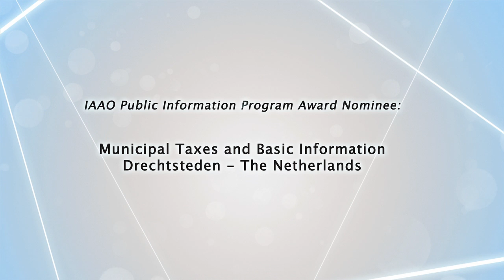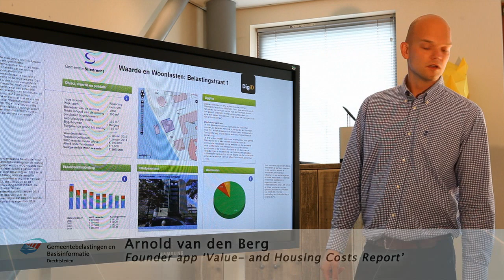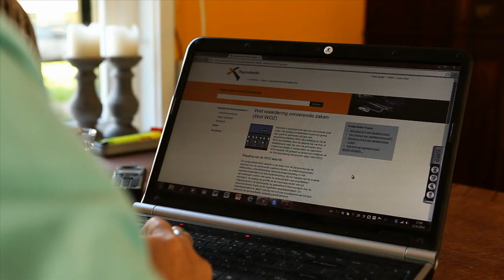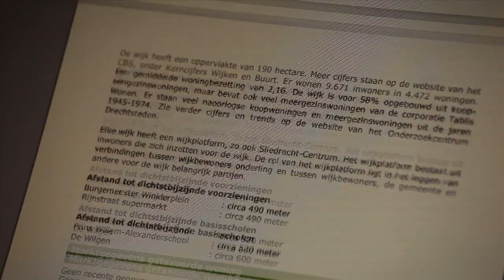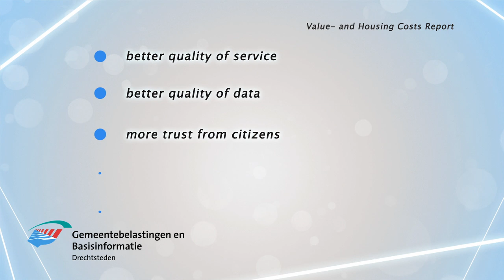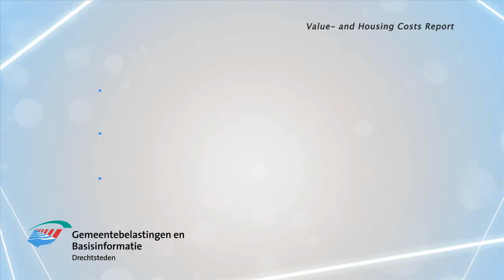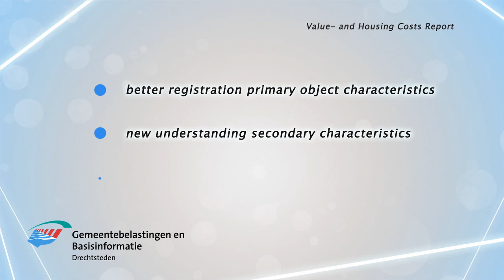Let's go Dutch in APPraisal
‘Let’s Go Dutch in APPraisal!’. Onder deze titel is op 26 augustus 2014 de GBD-flm vertoond tijdens de jubileumconferentie van de ‘International Association of Assessing Officers’ (IAAO) in Sacramento (USA).

In de film toont Gemeentebelastingen en Basisinformatie Drechtsteden (GBD) haar waarde- en woonlastenoverzicht die als pilot-applicatie is ontwikkeld voor de gemeente Sliedrecht.
Het overzicht geeft inzicht in welke object- en liggingsgegevens zijn gebruikt voor de bepaling van de WOZ-waarde van woningen. Ook wordt de WOZ-waarde over een periode van vier jaar getoond. Verder laat het overzicht de woonlastenontwikkeling zien voor de individuele woningeigenaar. Eigenaren kunnen, voordat de WOZ-beschikking / aanslag OZB wordt verzonden, al reageren op de gebruikte gegevens en op de waarde.

Met deze nieuwe werkwijze hoopt de GBD bij burgers het vertrouwen in de uitvoering van haar werkzaamheden te vergroten. Vanwege het succes kunnen vanaf eind 2014 ook woningeigenaren in de gemeenten Hendrik-Ido-Ambacht, Papendrecht en Zwijndrecht beschikken over de applicatie. In 2015 volgt dan de gemeente Dordrecht.

De GBD ontving van de IAAO voor het waarde- en woonlastenoverzicht een nominatie voor de 'Public Information Program Award'.

credits:
script en camera - Kees van Berchum
vertaling - Marja Meijers
aerials Deltawerken - Wim Robberechts
crane - Maaike Kuppens
voiceover - VoiceBookings.com
muziek - AudioJungle / Envato
montage en vormgeving - Kevin de Vries

productie - © ARCO IRIS projecten Dordrecht - The Netherlands